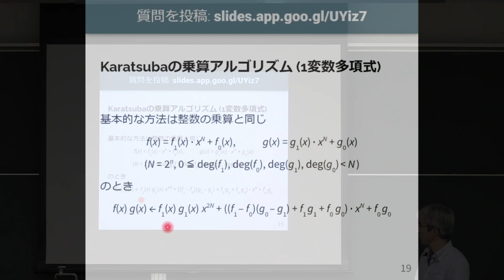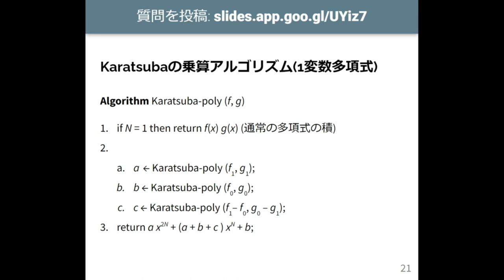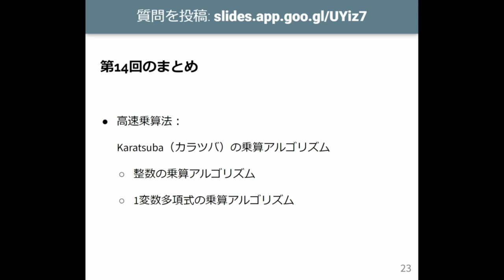計算機数学 I 2023 (14-3) 1変数多項式に対するKaratsubaの乗算アルゴリズム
1変数多項式に対するKaratsubaの乗算アルゴリズム．